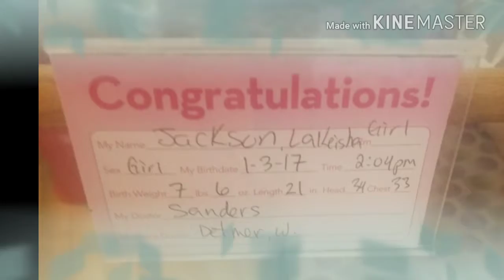MAKAYLA WINTER LORRA JACKSON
01/03/18

Jamie fox - heaven